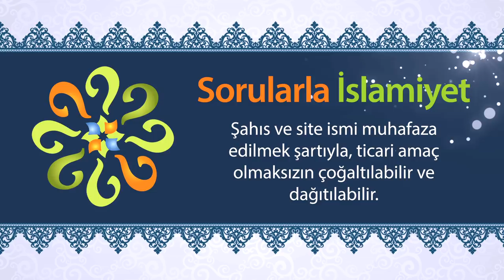Ahkaf suresi 15. ayete göre, kırk yaşına kadar işlenen günahlardan sorumlu değil miyiz?